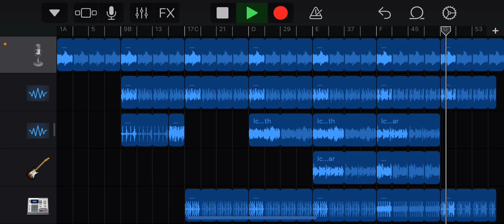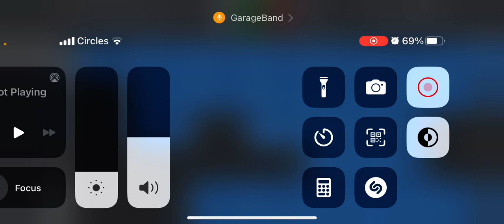Ali Zakaria - NY Lights (Official Audio)